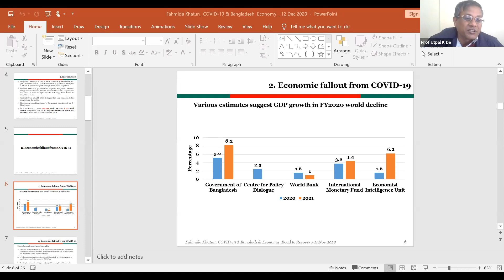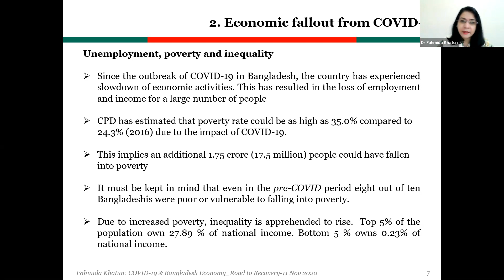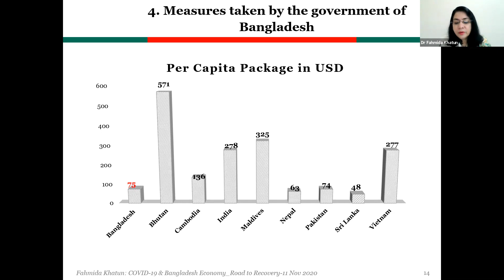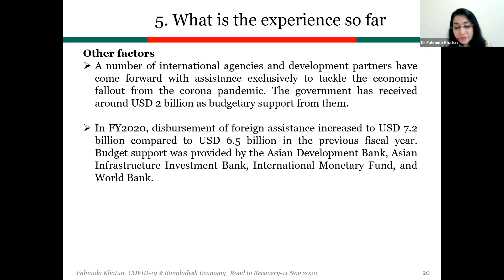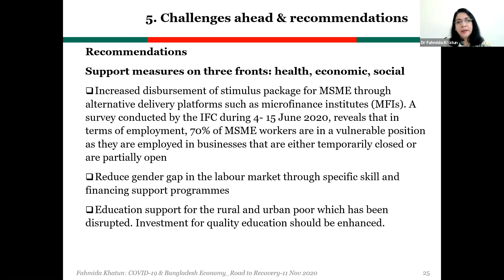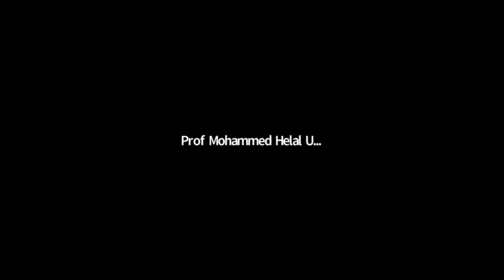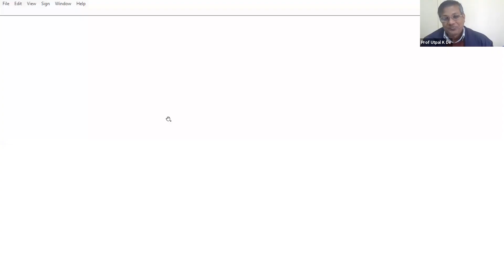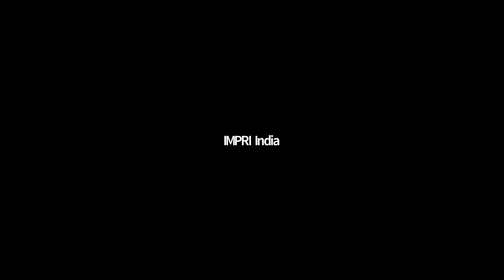EconDevDiscussion | E7 | Fahmida Khatun | The State of Bangladesh Economy in the Time of COVID 19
On behalf of the South Asian Studies Center (SASC) at IMPRI, organized WebPolicyTalk - The State of Economic Development in South Asia: EconDevDiscussion with Prof Utpal K. De

Details of the WebPolicyTalk

Topic: The State of Bangladesh Economy in the Time of COVID-19: Impact and the Way Forward

Date: December 13, 2020; Sunday
Time: 11:00 AM BST (GMT+6:00) / 10:30 AM IST (GMT+5:30)

Speaker:
Dr Fahmida Khatun, Executive Director, Centre for Policy Dialogue (CPD), Bangladesh

Moderator:
Prof Utpal K De, Professor, North-Eastern Hill University (NEHU), Shillong